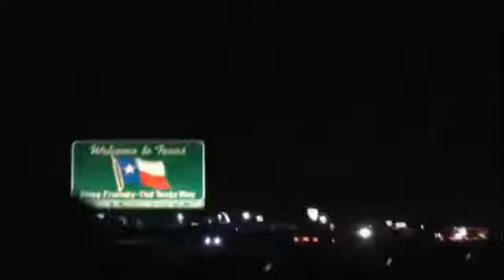Internacionales Conejos- como me duele, dj jejen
subido por sonido master y dj jejen,